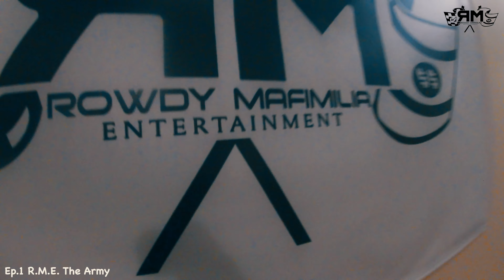Studio Rowdy T.V. - Ep.1 R.M.E. The Army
Rowdy Mafimilia Ent.
Est. Chicago, IL
Recorded at: Rowdy Mafimilia Ent's Studio Rowdy